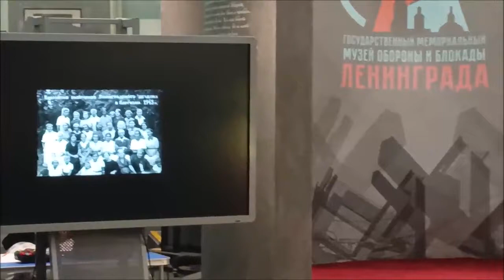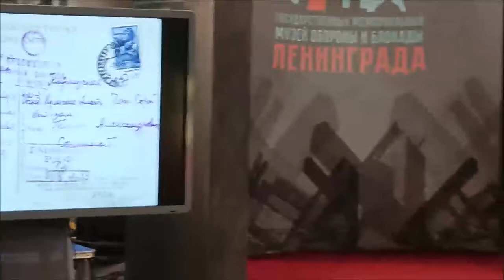Выступление искусствоведа Е.А. Харлашовой в Музее обороны и блокады Ленинграда 16 мая 2023 г.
Елена Анатольевна Харлашова - искусствовед, хранитель фонда изобразительного искусства Государственного мемориального музея обороны и блокады Ленинграда.